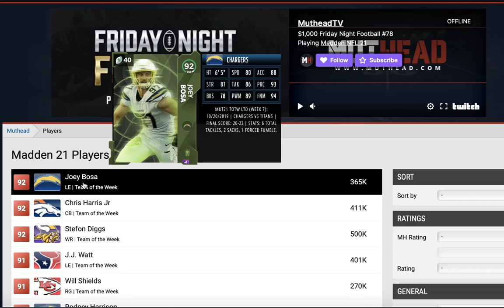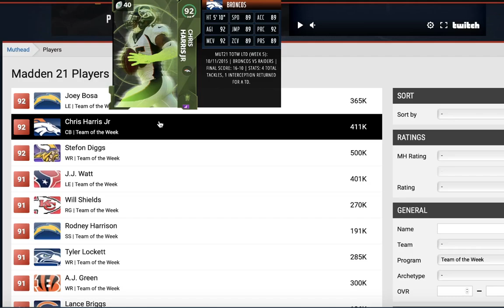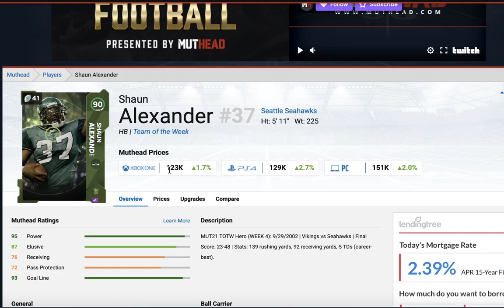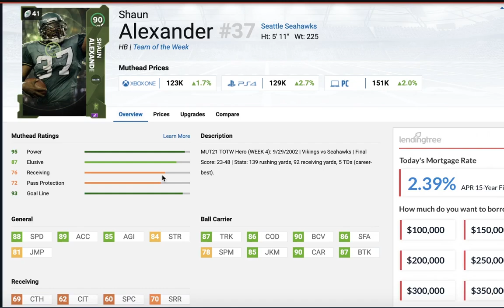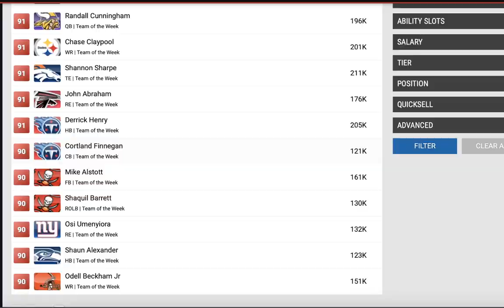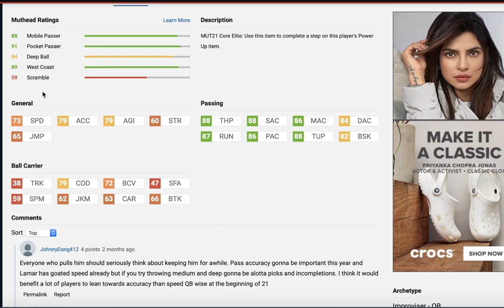93 OVR TOTW LTD NICK BOSA! TOTW HERO MAHOMES, AND EMMITT! TOTW WEEK 8 PREDICTIONS! | MADDEN 21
93 OVR TOTW LTD NICK BOSA! TOTW HERO MAHOMES, AND EMMITT! TOTW WEEK 8 PREDICTIONS! | MADDEN 21
93 OVR TOTW LTD NICK BOSA! TOTW HERO MAHOMES, AND EMMITT! TOTW WEEK 8 PREDICTIONS! | MADDEN 21
93 OVR TOTW LTD NICK BOSA! TOTW HERO MAHOMES, AND EMMITT! TOTW WEEK 8 PREDICTIONS! | MADDEN 21
93 OVR TOTW LTD NICK BOSA! TOTW HERO MAHOMES, AND EMMITT! TOTW WEEK 8 PREDICTIONS! | MADDEN 21
93 OVR TOTW LTD NICK BOSA! TOTW HERO MAHOMES, AND EMMITT! TOTW WEEK 8 PREDICTIONS! | MADDEN 21
93 OVR TOTW LTD NICK BOSA! TOTW HERO MAHOMES, AND EMMITT! TOTW WEEK 8 PREDICTIONS! | MADDEN 21